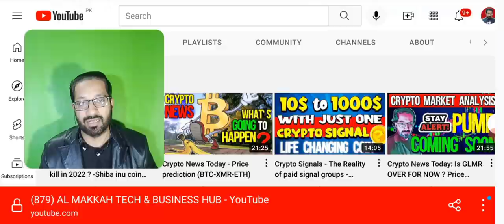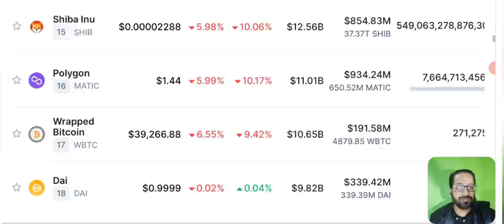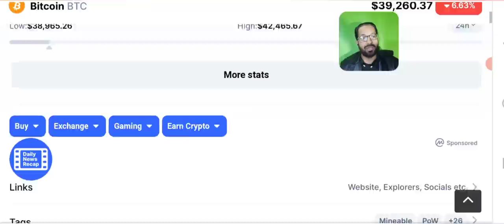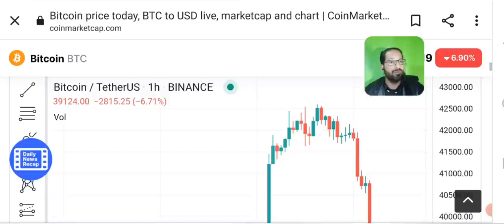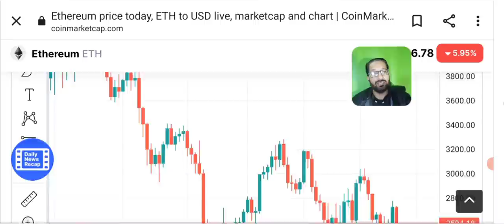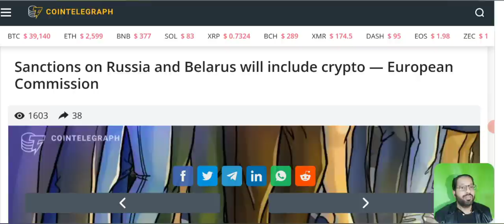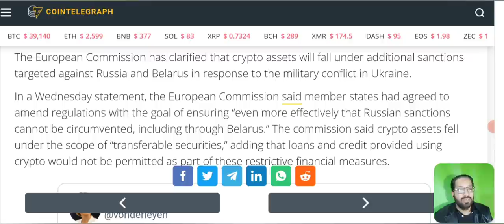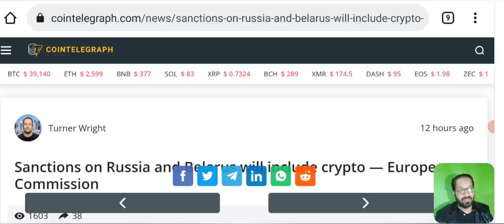crypto news today hindi - Temporary pump ended what next?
Asalam o alikum dear viewers, in this video I am going to tell you the latest crypto market news today and technical analysis as well as price prediction of BTC and some other coins in urdu and hindi.
I will also give review of some unstable coins.

So the Temprery  pump is now ended what will be the next move of Bitcoin?